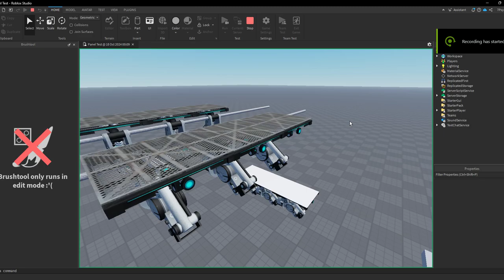Portal 2 in Roblox - panel literally dies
yes it died

panel literally dies.mp4